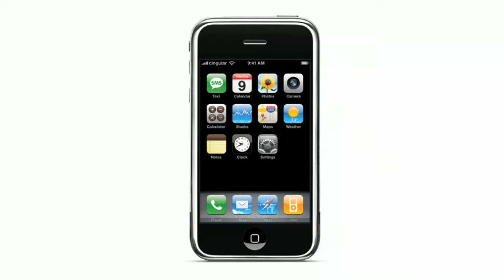DIY iPad - make your own iPad if you own an iPhone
Do It Yourself iPad.
If you own an iPhone there is a very easy way to convert it to an iPad. Just stare at the video and see the magic (mushroom) happening.